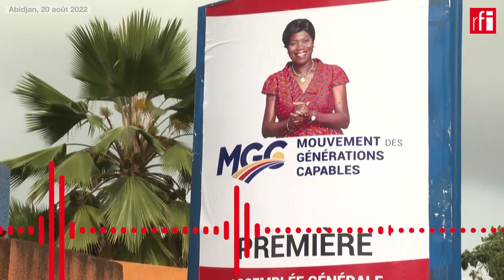Côte d'Ivoire : Simone Gbagbo reçue par Pascal Affi N’Guessan • RFI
C’est une première prise de contact officielle et symbolique : l’ex-première dame de Côte d'Ivoire, Simone Gbagbo, a été reçue jeudi par Pascal Affi N’Guessan, le leader du Front populaire ivoirien. Ces derniers mois, les acteurs de la vie politique multiplient les rencontres pour tâter le terrain et préparer d’éventuelles alliances en vue des élections régionales et municipales de 2023.